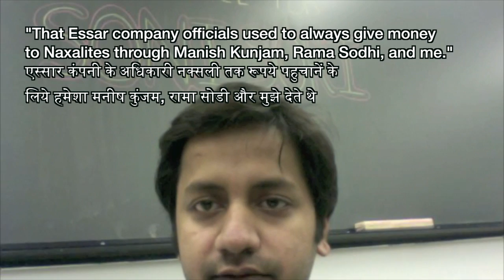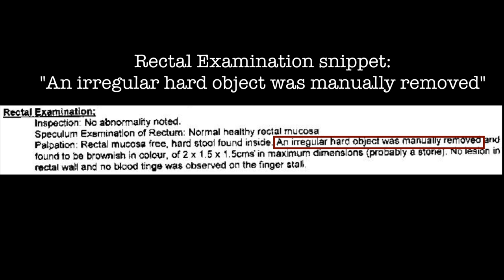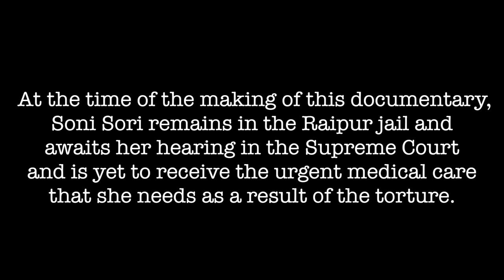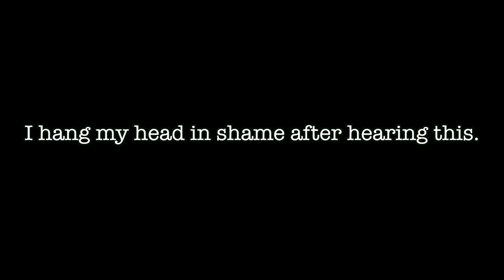Reading Soni Sori's Letters from Prison: An International Women's Day Video Montage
In a global show of solidarity marking the International Women's Day, concerned citizens from around the world today released this video documentary based on letters written by imprisoned  adivasi school teacher Soni Sori, currently held in the Central Jail in Raipur, Chhattisgarh.

Call to Action:

1. Share the video with others.

2.